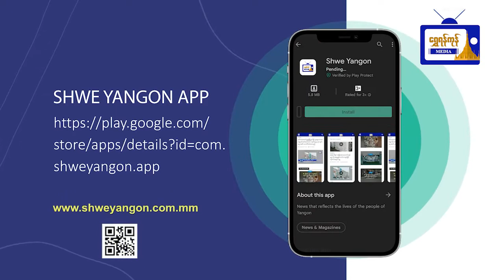ကုန်သည်များနှင့် စက်မှုလက်မှုလုပ်ငန်းရှင်များအသင်းချုပ် ဝါဆိုသင်္ကန်း ဆက်ကပ်လှူဒါန်းပွဲ ကျင်းပ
ကုန်သည်များနှင့် စက်မှုလက်မှုလုပ်ငန်းရှင်
များအသင်းချုပ် ဝါဆိုသင်္ကန်း ဆက်ကပ်
လှူဒါန်းပွဲ ကျင်းပ